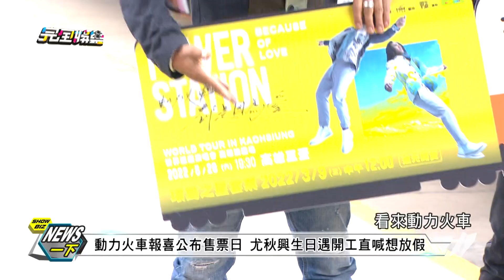【慶生現場】動力火車一開工就吵吵鬧鬧XD 遇尤秋興生日7pupu直喊好想放假